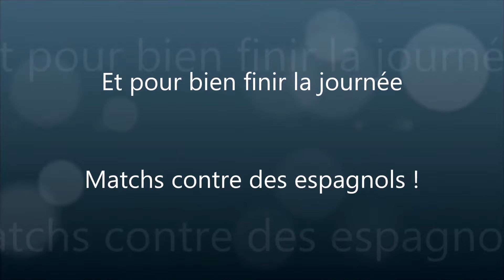Acte 3 - Transition au padel - OuiSport Spirit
3e jour de stage de padel - OuiSport Spirit à Barcelone